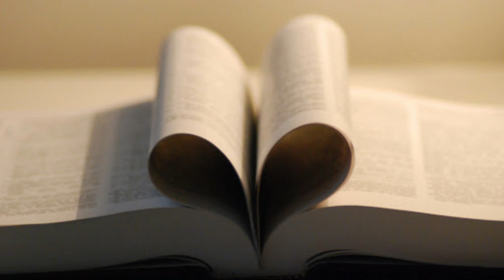Harties NG Kerk 26 Mei 2020